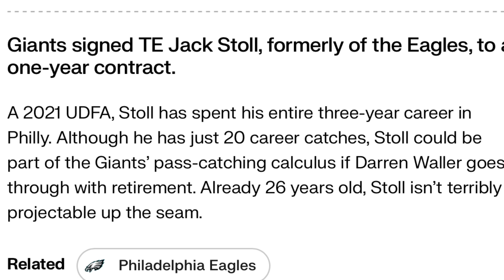New York Giants Sign Jack Stoll Fantasy Football / NFL News